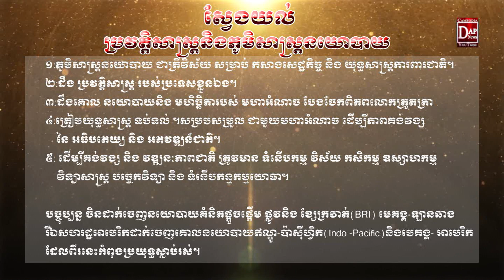លោក សយ សុភាព អត្ថាធិប្បាយ អំពីភូមិសាស្រ្តនយោបាយ ក្នុងតំបន់និងកម្ពុជា (ភាគ២២)